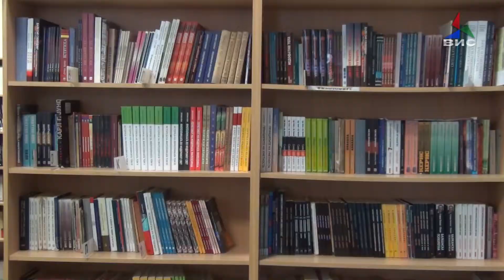,,Средби под јаворите-Видое Подгорец'' воведува награда за најдобар библиотекар 14.06.2019